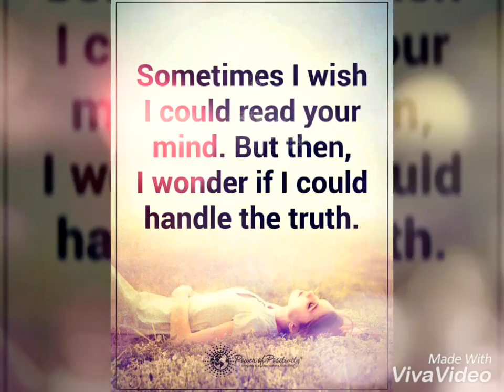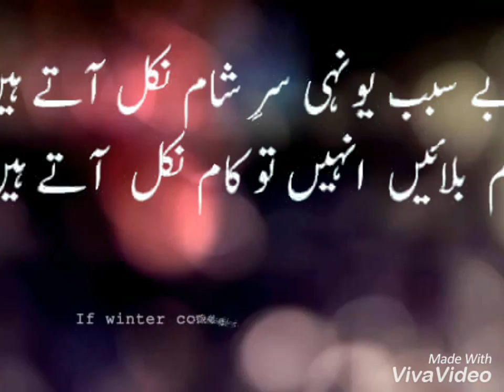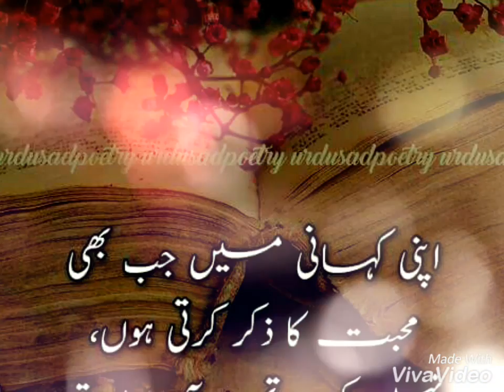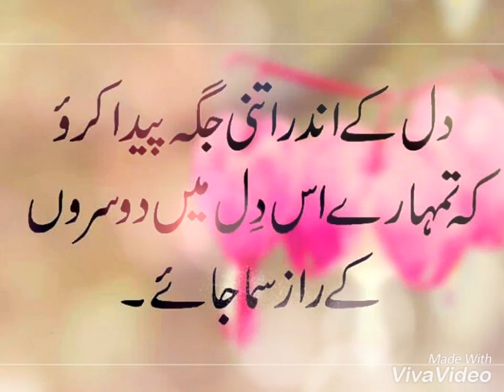Nadir khosa pic video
Nadir khan ..Fiaz khan..Ammar khan..Mujahid khan. Best Pic